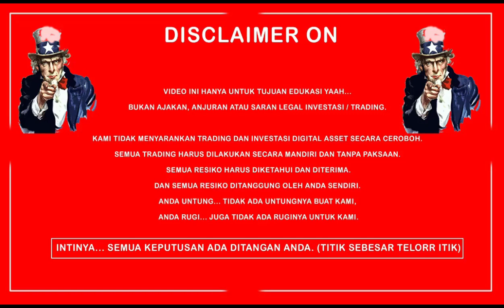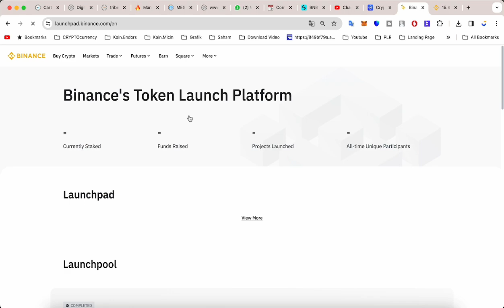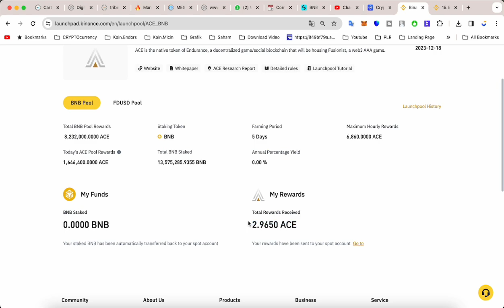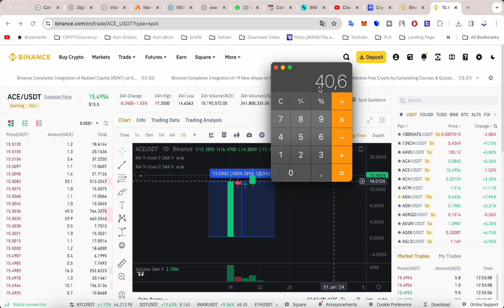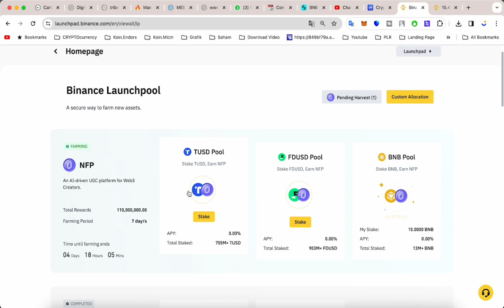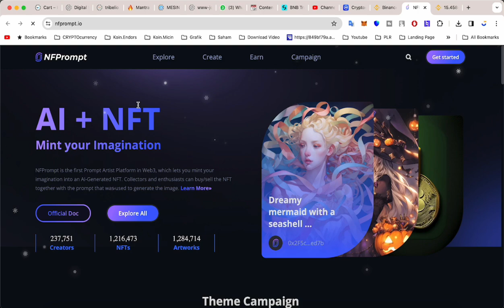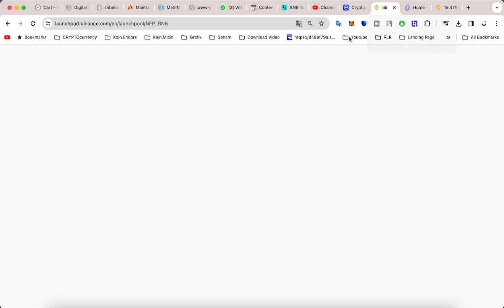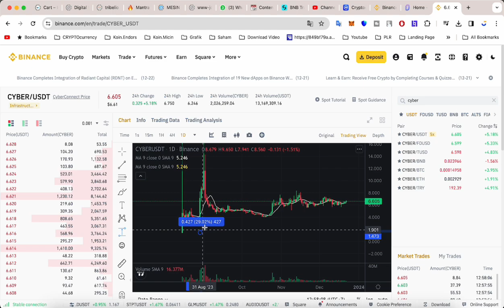PROFIT UP TO 3800% "LOOK AT THE TUTORIAL" - DYOR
We do not recommend careless trading and investment in digital assets.

All trading must be done independently and without coercion. All risks must be known and accepted.

And all risks are borne by you alone.
You profit... there's no profit for us,
You're at a loss... there's no loss for us either.

In essence... all decisions are yours. (Point)